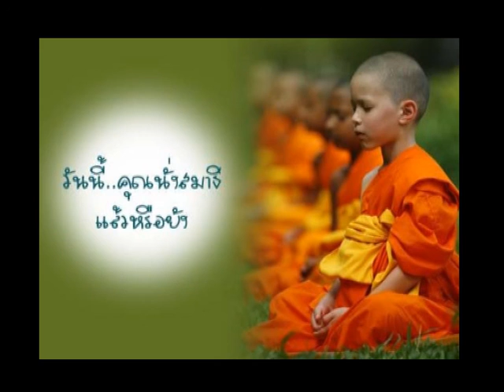บทสวด-บทปลงสังขาร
บทสวด-ปลงสังขารนี้ คิดว่าจะเป็นประโยนช์ไม่มากก็น้อย
พิจารณาตามบทสวด ดีนักแลฯ
นำสวดโดยพระใบฎีกาสุรชัย สุรธมฺโม (พลสงคราม)